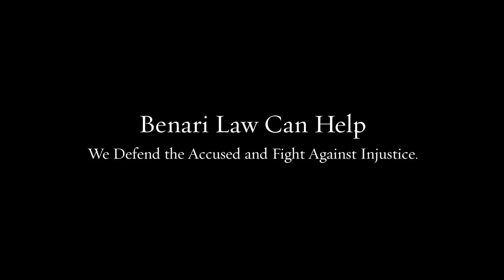DUI Lawyer Spring City PA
Our team of lawyers brings decades of combined experience to your defense.

Federal crimes
White collar crimes
Internet crimes
Drug crimes
DUI/DWI
Theft crimes
College student arrests
Juvenile crimes

200 W Front St, Media, PA 19063